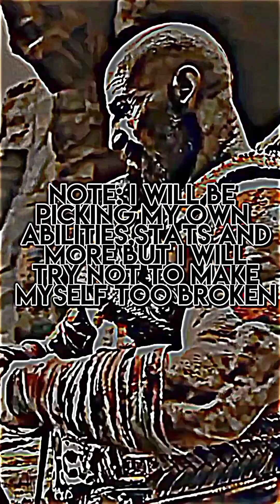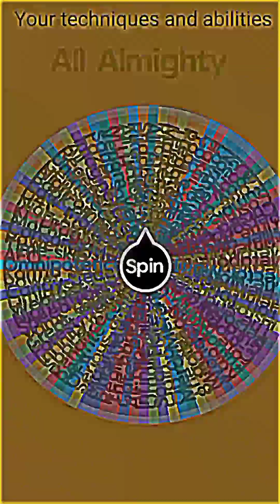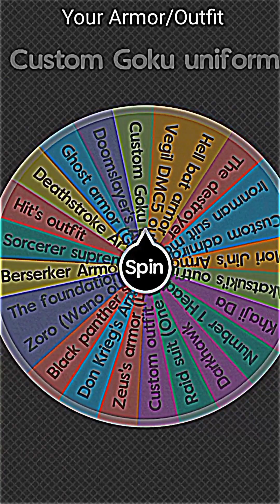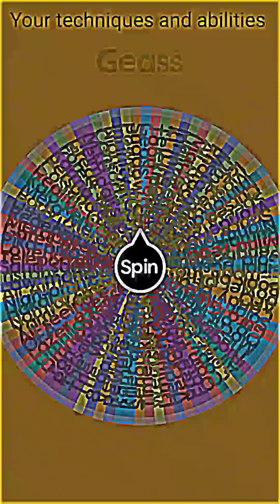@Shinigami'sCreation have received there buffs